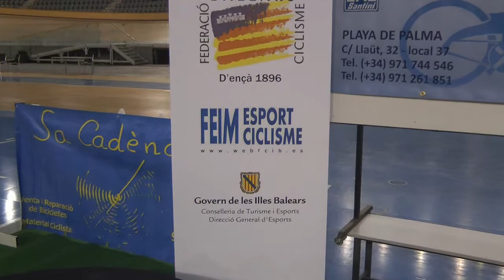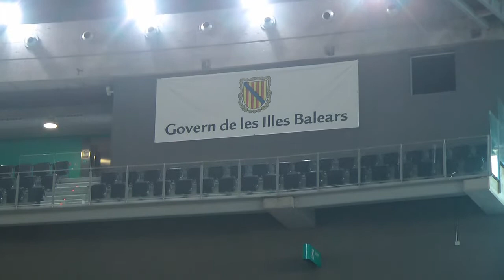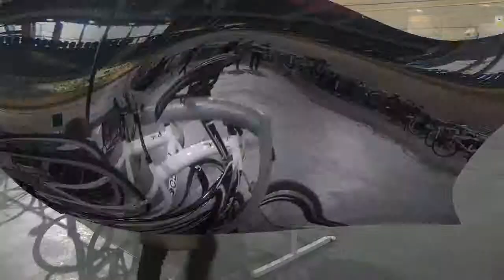Nº 1 III Trofeo Arturo Sintes Ciclismo en pista Palma Arena Mallorca